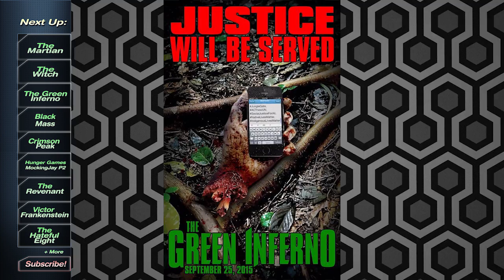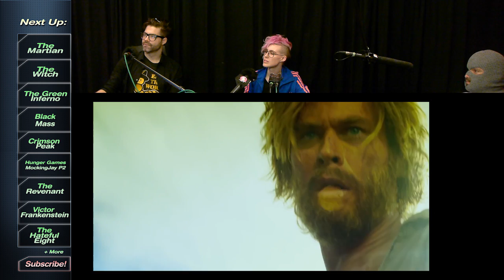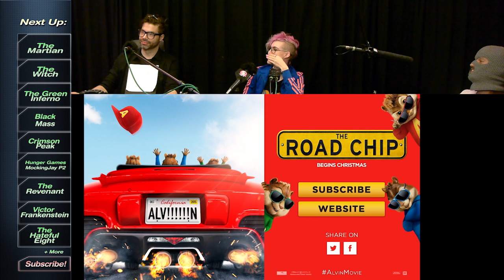Upcoming Movies 2015: Hot Comics Plopcast #25, Panel Discussion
Viewers of this podcast get one FREE BOOK for new members to Audible.com. Click this link:

Today's podcast discusses the slew of upcoming Fall and Winter 2015 Movies, including:
The Martian,
Black Mass,
The Green Inferno,
The Witch,
Crimson Peak,
The Hunger Games Mockingjay Part 2.
The Revenant,
Victor Frankenstein,
possibly more...

WATCH OUR DOCUMENTARY FILM:
EPIC HISTORY X-MEN VOLUME 2 : Only $3.99 on Vimeo-On-Demand:

Production Credits:
Intro 3D Animation by Dominic Maschler.
Edited by Steven Yee or Tyson Wheeler
Directed by Tyson Wheeler
Transitions 2D by Gerome Delfino
Transitions 3D by Dominic Maschler
Art for 3D Transition by Suppa Rider

Art and Image credits: (fill me in)

About Game of Thrones Videos Comments: Comments are usually disabled to avoid the inevitability of spoilers for the next episode that people always leave in them. If you feel a desire to comment, please take any further discussion of the show to one of the myriad on-line forums devoted to that.

Town Beat by Julio Lkadniew via Audiomicro.com
You-Can-Not-Control-It-Full-04 via Videoblocks.com
Vintage Funky Chic Detroit Lounge via Videoblocks.com
Final Bording - Videoblocks.com
daisy_daze2-24 - Videoblocks.com